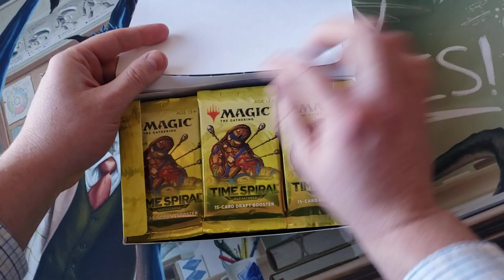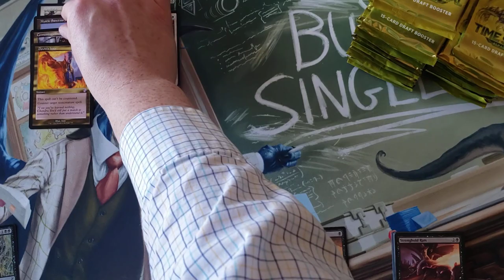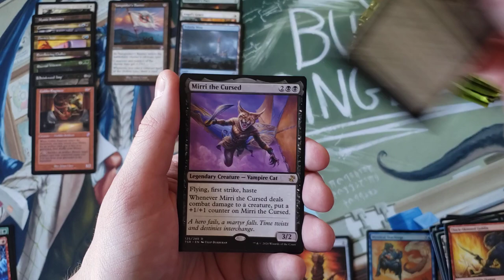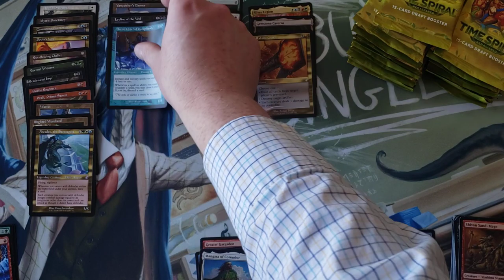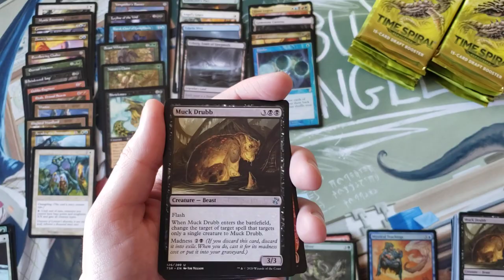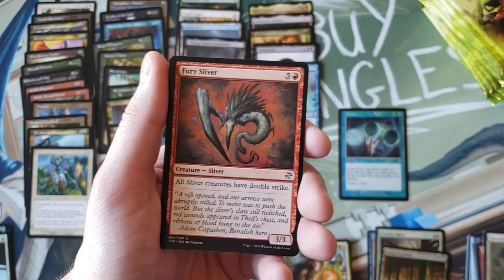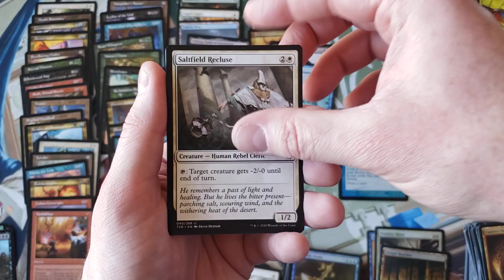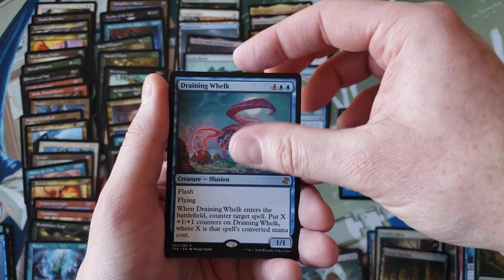Time Spiral Remastered Box #3 Opening - HNNNGGGGGGGGG.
I take back everything negative I've said about these boxes.